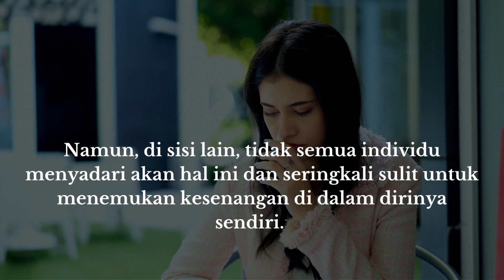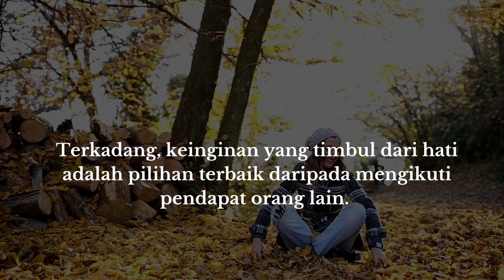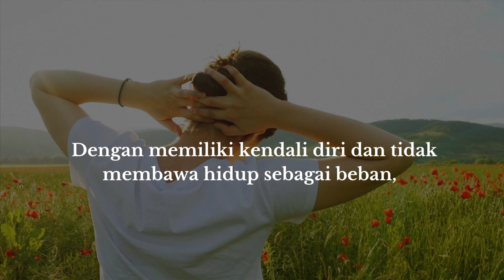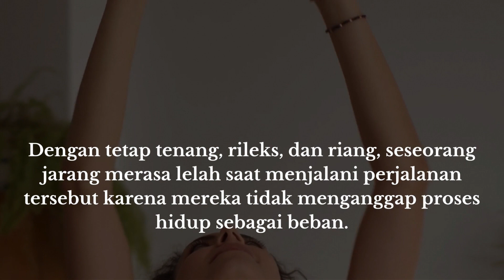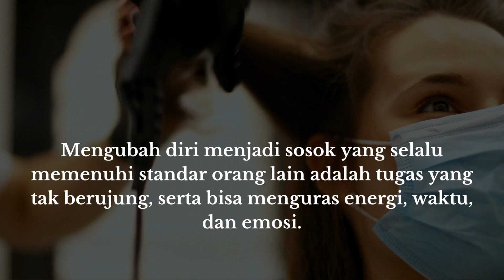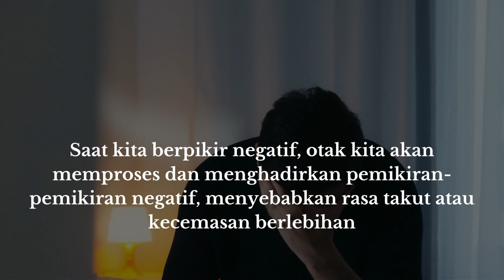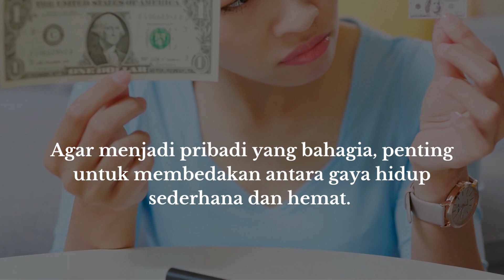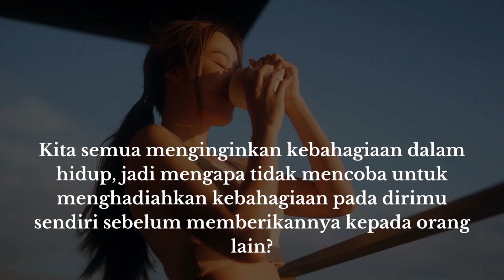10 Cara Membahagiakan Diri Sendiri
Tahukah kamu bahwa kebahagiaan memiliki peranan penting dalam meningkatkan kenikmatan hidup.

Namun, di sisi lain, tidak semua individu menyadari akan hal ini dan seringkali sulit untuk menemukan kesenangan di dalam dirinya sendiri. Bahkan, beberapa dari mereka memilih untuk pura-pura bahagia meskipun sebenarnya hati mereka sedang terluka.